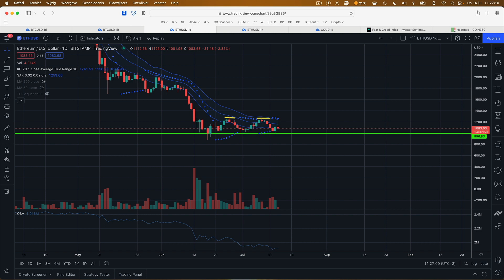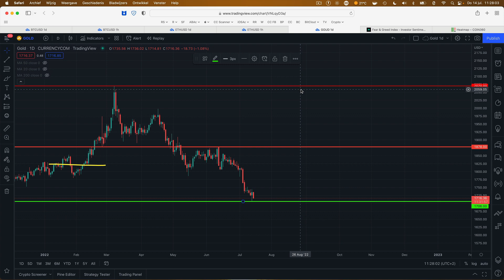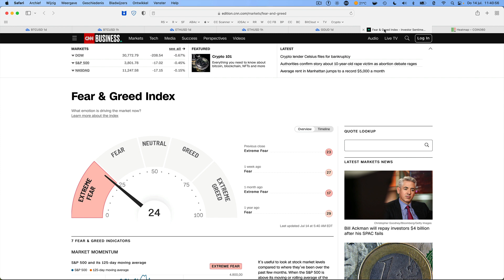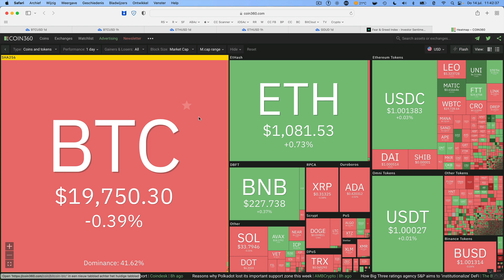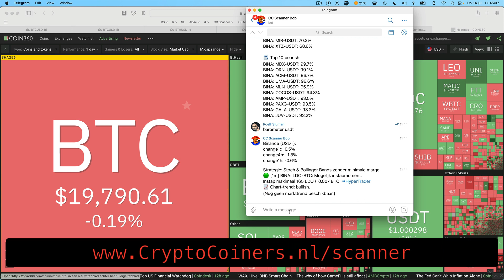Podcast - 14 juli 2022: Bitcoin en crypto - dit is nog steeds de Bitcoin-prijs waar ik op let!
Ondanks de snelle dalingen van de afgelopen paar dagen, is de Bitcoin dag-chart nog steeds bullish.

En... de prijsstijging naar $27.000 waarover we afgelopen maandag hebben gesproken, is voor mij nog steeds niet van tafel - hoe optimistisch dat misschien ook klinkt.

REAGEER op deze aflevering! Doe dat bijvoorbeeld op ons populaire BitClout-kanaal

Chat mee over Bitcoin en crypto, in onze chat-groep op Telegram

💶 BESPAAR-TIP: koop je Bitcoin bij Bitvavo, via deze link, en betaal geen commissie over de eerste 1000 euro aan crypto die je koopt en verkoopt

💶 BESPAAR-TIP: 15% korting op een jaarlidmaatschap van altrady, de Nederlandse app die traden een stuk gemakkelijker maakt

Wil je zelf leren traden? Begin dan met deze populaire video

VOLG ONS!